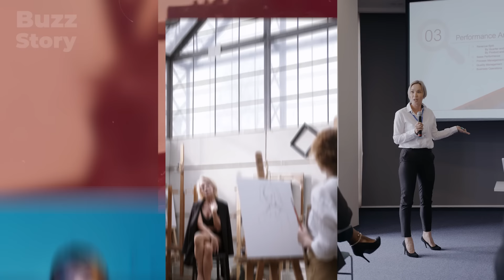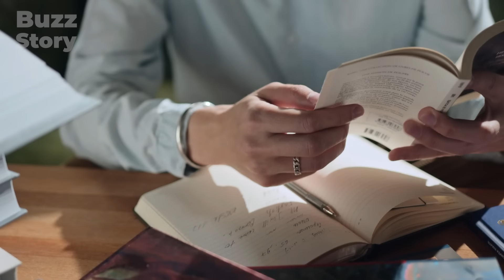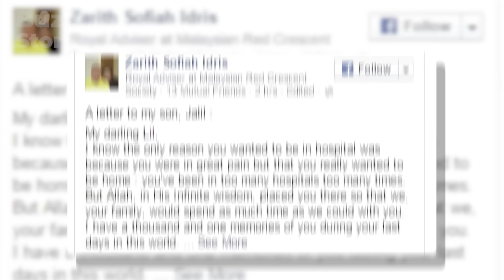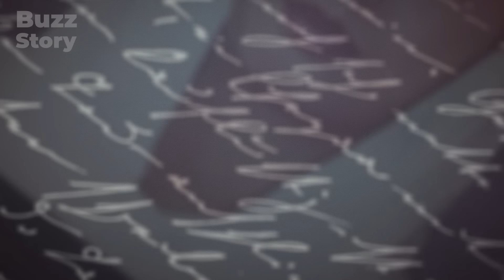Malaysia's New Queen Lives in Luxury, But Don't Envy Her... Why Were Her Parents Against Marriage?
Queen Raja Zarith Sophia is the first and only wife of Malaysia's new King Ibrahim. They have been together for more than 40 years and have faced many challenges in their life's journey. Her subjects consider her a perfect queen who has dedicated her life to the people and her family. But why were their parents against their marriage? How did she manage to remain the king's only wife when he could have more than one? And what other exhausting events occurred during that hard year when she learned of her son's terrible diagnosis?
Watch the video to the end to find out!

See also:

✅ The Tragic Fate of Malaysian King's Son Who Died at 25. Here's What Happened to Him!

✅ How Did A Biker Billionaire Become the King of Malaysia? Look How He Spends His Billions

Buzz Story Channel — it is interesting and cautionary stories about celebrities, royal families and other popular people.